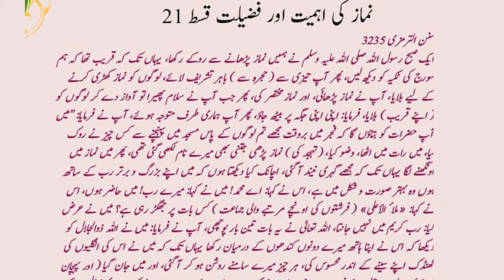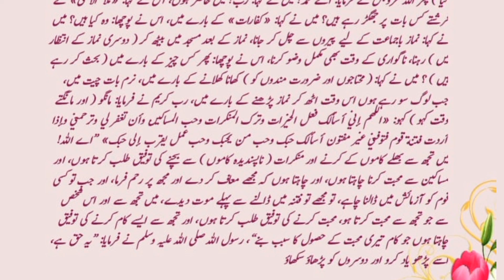Namaz Ki Ahmiat aur Fazelat Post 65 || نماز کی اہمیت اور فضیلت